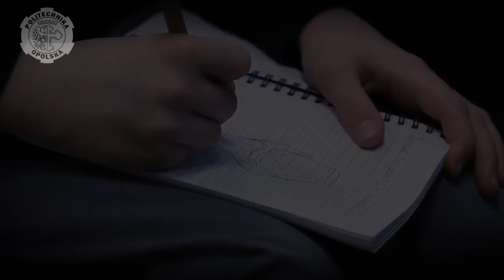Dziecięca Politechnika Opolska VI. Wykład IV, Opole, Brzeg "Co w stawach piszczy?"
Mali studenci z Brzegu Dziecięcej Politechniki Opolskiej najpierw byli szczerze zaskoczeni, że ich sobotni wykład nie będzie dotyczył kumkania żab, a potem dowiedzieli się, że kości to nie klocki lego, które zaciska się ,,na sztywno", w związku z czym, do ich  połączenia potrzebny jest skomplikowany, ruchomy mechanizm. Wykład poprowadził dr Dawid Bączkowicz, zastępca dyrektora Instytutu Fizjoterapii na Wydziale Wychowania Fizycznego i Fizjoterapii.